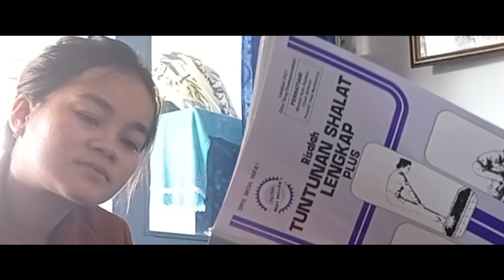TERBARU - Calon Biarawati Bersyahadat - Dua kali pindah agama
Alhamdulillah, bertambah lagi saudari kita seiman. Kali ini, dia datang dari Ketapang, Kalbar.

Pada video ini, dia meluangkan sedikit kesempatan berbagi cerita tentang latar belakangnya yang berproses untuk masuk Islam kurang lebih 2 tahunan.